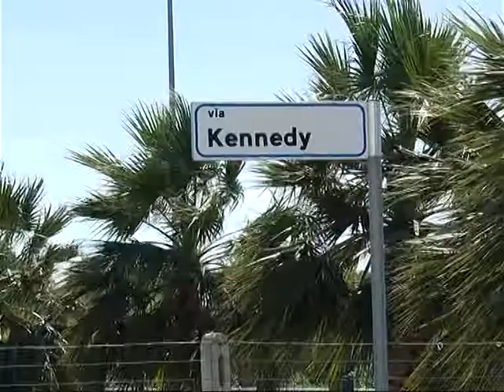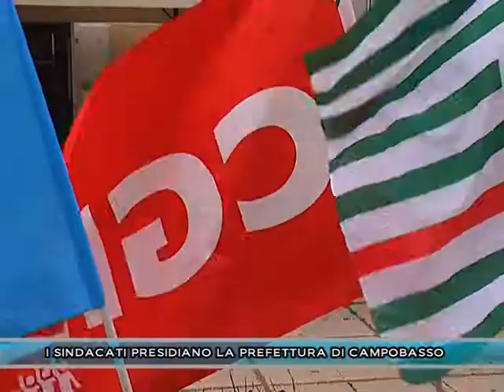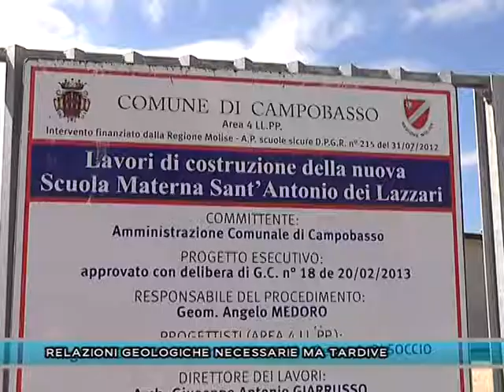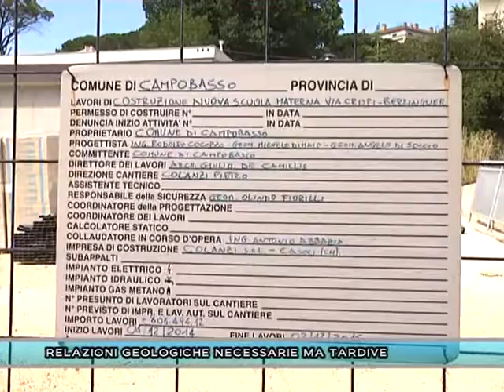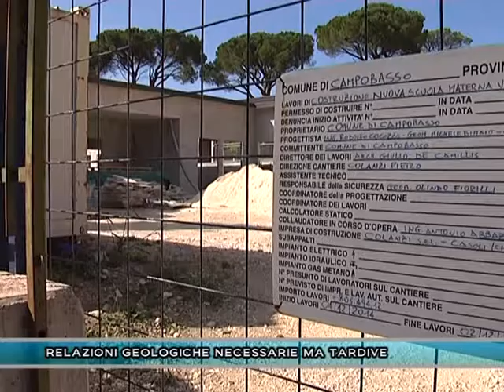TLT NEWS EDIZIONE ORE 20:30 DEL 28-06-16